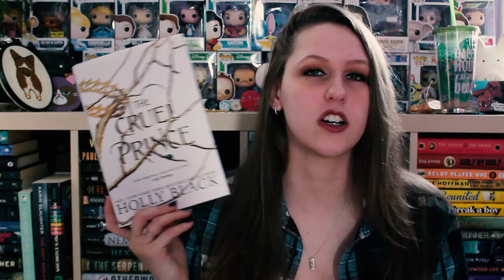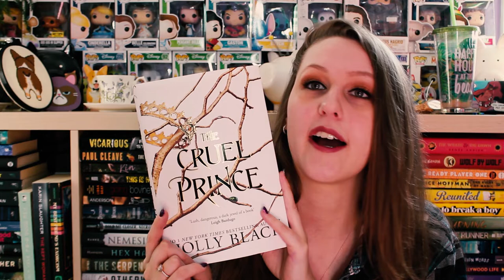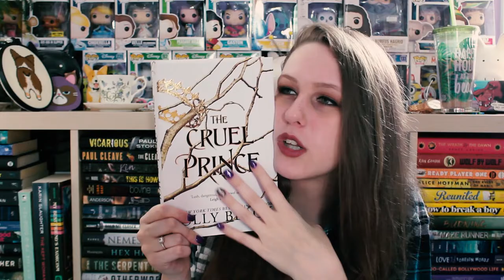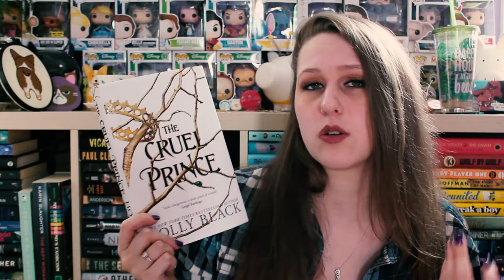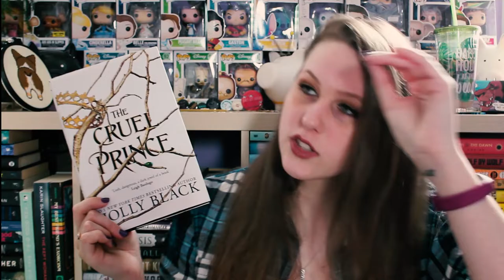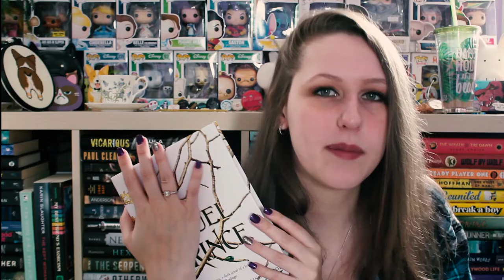THE CRUEL PRINCE BY HOLLY BLACK | SPOILER FREE REVIEW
Hello, I am obsessed with this book and you should all read this. But realistically, you already have.